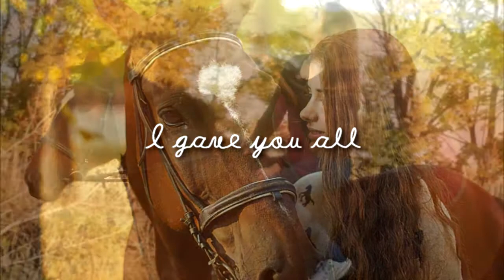I gave you all | Delta